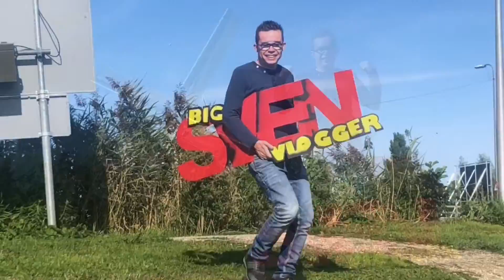Mijn eigen boem box van de big sven vlogger